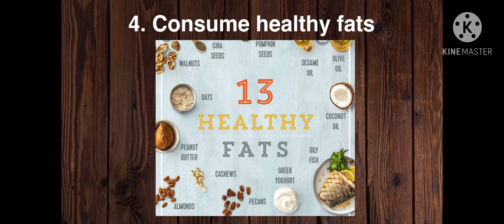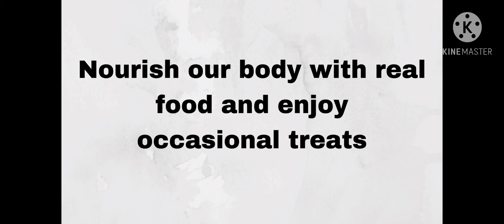Ways to eat healthy| healthy eating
How to eat healthy and stay healthy